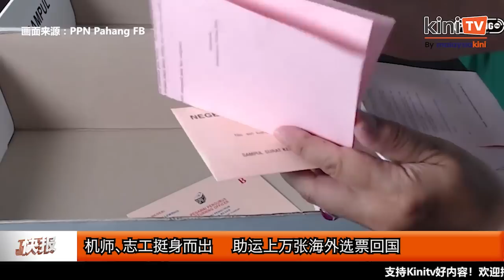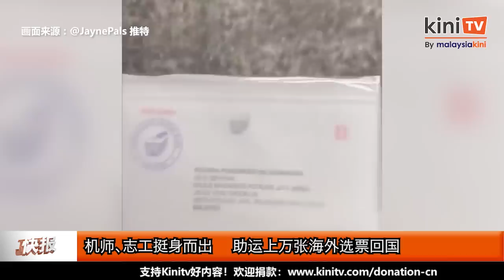《Kinitv当今战报》机师、志工"空运"海外选票；安华陆兆福到叛徒议席开炮 - 2022年11月17日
《Kinitv当今战报》一票都不能少！飞机师、志工等齐心协力将 海外选票 “空运”回国； 安华 、 陆兆福 等人到 阿兹敏 选区开炮！独立新闻中心点名批评 哈迪 竞选时发表煽动言论。更多详情尽在 Kinitv 快报！主播：叶思妤 - 2022年11月17日
➤在 @KiniTV 中文频道 面子书的“关注(Follow)”选择“优先查看(See First)”，即时收看最新影片